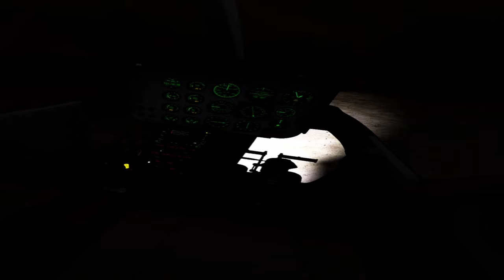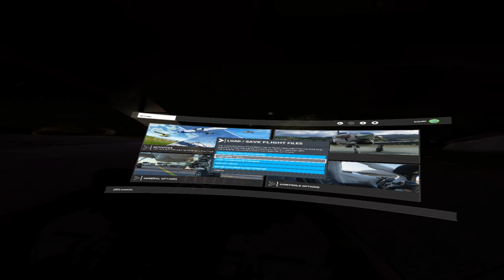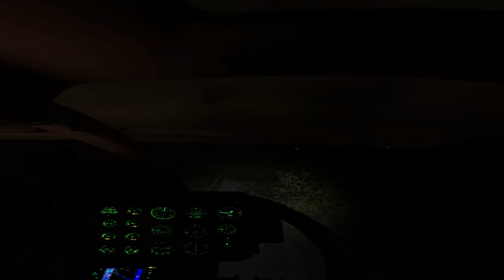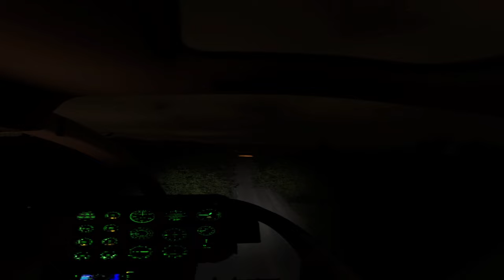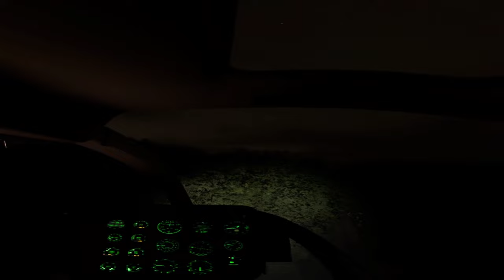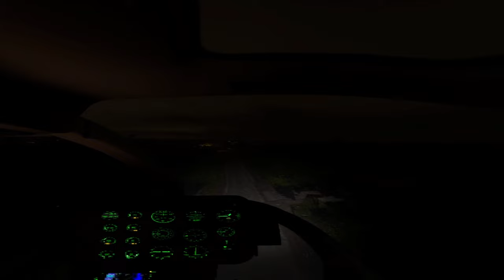Night VR drive to Joels'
VR drive to Joels'